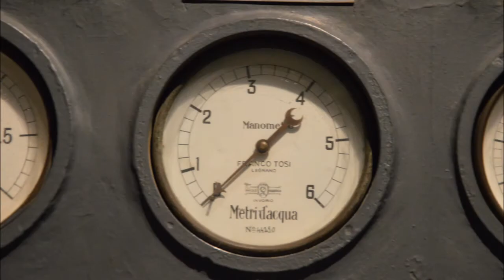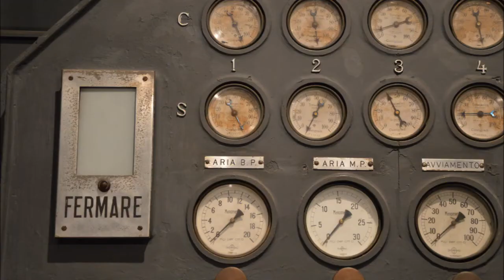Centrale Montemartini, Maggio 2017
"La ex Centrale Termoelettrica Giovanni Montemartini è uno straordinario esempio di archeologia industriale riconvertito in sede museale. Ha avuto inizio nel 1997 con il trasferimento di centinaia di sculture in occasione della ristrutturazione di ampi settori del complesso capitolino.
Per liberare gli spazi del Museo del Palazzo dei Conservatori,     Museo Nuovo e Braccio Nuovo mantenendo accessibili al pubblico le opere, è stata infatti allestita nel 1997 negli ambienti ristrutturati della prima centrale elettrica pubblica romana una mostra dal titolo "Le macchine e gli dei", accostando due mondi diametralmente opposti come l'archeologia classica e l'archeologia industriale.
In un suggestivo gioco di contrasti accanto ai vecchi macchinari produttivi della centrale sono stati esposti capolavori della scultura antica e preziosi manufatti rinvenuti negli scavi della fine dell'Ottocento e degli anni Trenta del 1900, con la ricostruzione di grandi complessi monumentali e l’illustrazione dello sviluppo della città antica dall'età repubblicana fino alla tarda età imperiale.
L’adeguamento della sede a museo, il restauro delle macchine e la sezione didattica del settore archeo industriale sono stati realizzati dall’Acea.
Lo splendido spazio museale, inizialmente concepito come temporaneo, in occasione del rientro di una parte delle sculture in Campidoglio nel 2005, alla conclusione dei lavori di ristrutturazione, è stato confermato come sede permanente delle collezioni di più recente acquisizione dei Musei Capitolini"

Musei Capitolini
Centrale Montemartini